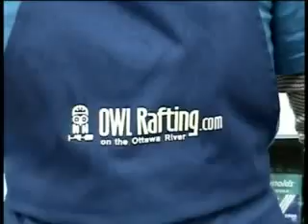OWL Rafting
This is10 Jun 2006 trip